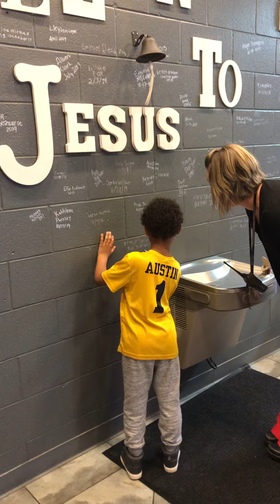Braylon gave his heart to Jesus